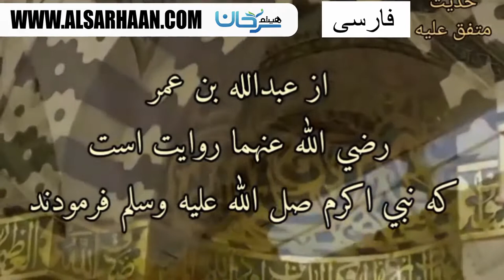مسلمان واقعی کیست؟ ترجمه و صدا عبدالله طیار